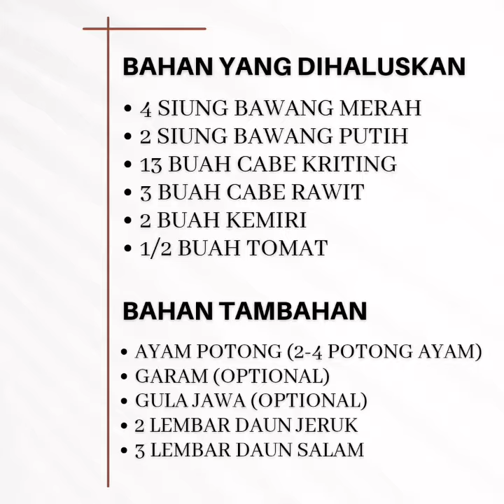AYAM BALADO by kelompok kambing 9F SMP NEGERI 174 JAKARTA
Anggota kelompok :

1. Azarine aurellia vashty (05)
2. Dewi Sekar Ayu (10)
3. Rahmadianti nursayfitri (26)
4. Raihananda arrafi henfer putra (27)
5. Tubagus Akmal maulana (34)

BAHAN YANG DIBUTUHKAN :

4 siung bawang merah
2 siung bawang putih
13 buah cabe kriting
3 buah cabe rawit
2 buah kemiri
1/2 buah tomat
Ayam potong (2-4 potong ayam)
garam (optional)
gula jawa (optional)
2 lembar daun jeruk
3 lembar daun salam

SEJARAH SINGKAT :

Balado adalah teknik memasak khas Minangkabau dengan cara menumis cabe giling dengan berbagai rempah, biasanya bawang merah, bawang putih, jeruk nipis.